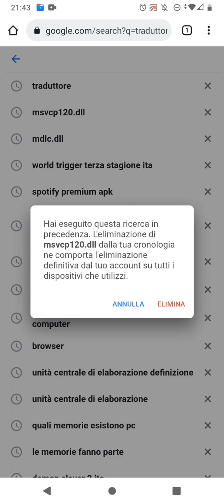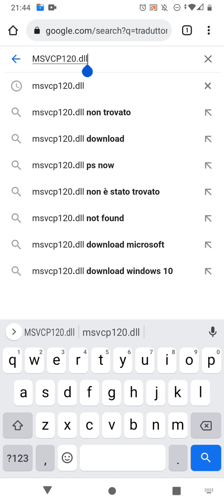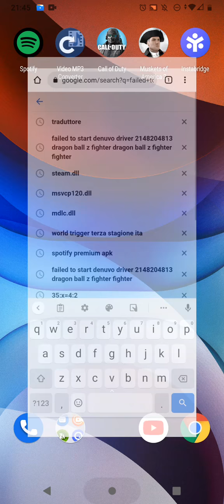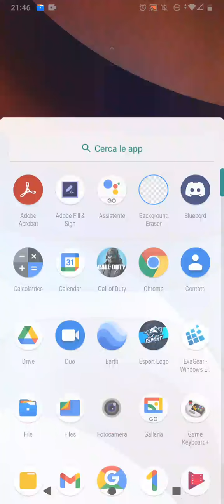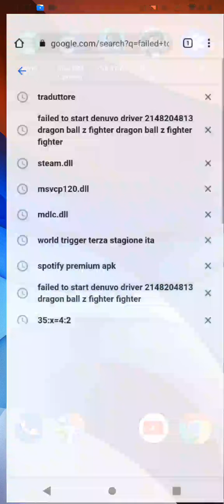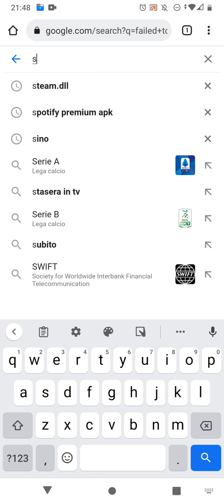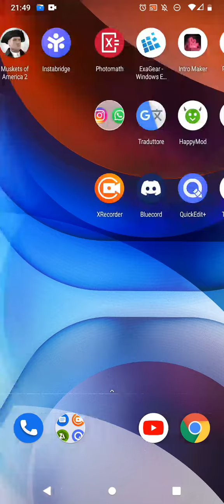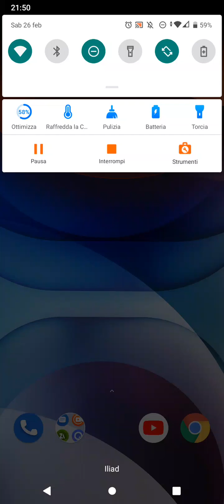ULTERIORI CONSIGLI PERCHÈ ALCUNE APP NON PARTONO E MANCANO QUESTI FILE ".DLL-.dll.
Ciao a tutti se avete problemi sui programmi non esitate a cercare sul browser,e andare a cercare sul sito Microsoft.

😃👍POTETE CHIEDERMI per fare funzionare ANCHE openBRF che sarebbe l'app per editare oggetti per Mount end blade.